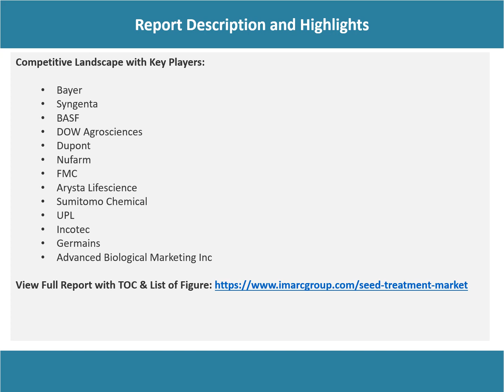Seed Treatment Market Analysis, Top Companies, New Technology, Demand and Opportunity 2023-28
The global seed treatment market size reached US$ 8.1 Billion in 2022. Looking forward, IMARC Group expects the market to reach US$ 13.0 Billion by 2028, exhibiting a growth rate (CAGR) of 8.1% during 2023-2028.